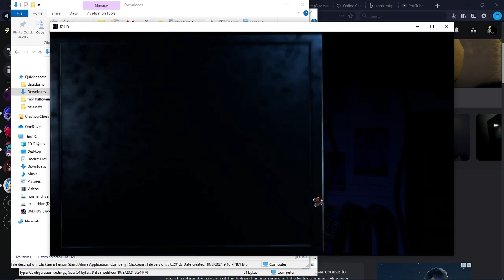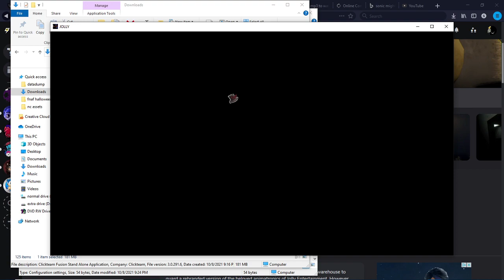jolly night 10000000000000